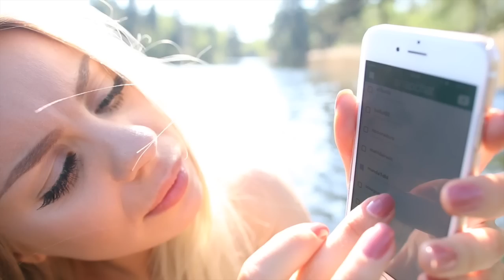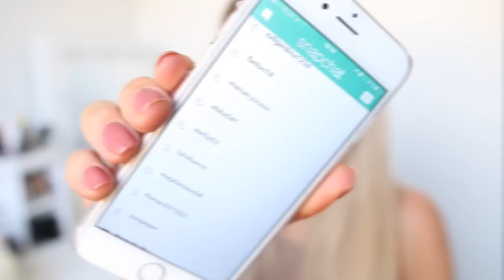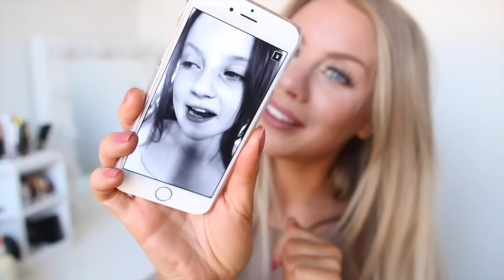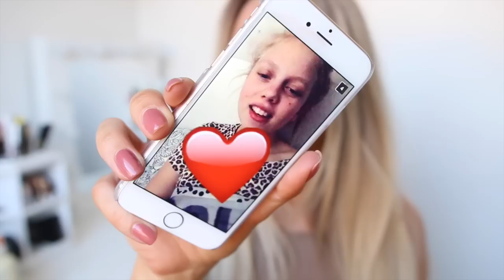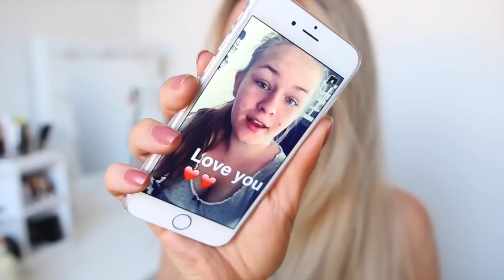Snapchat FRÅGESTUND | Sockerberoende? Pojkvän?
För er som undrar heter jag YoutubeTherese på snapchat haha. MEN jag kommer inte vara aktiv och publicera grejer på My Story, utan använder bara snapchat till att stalka andra och när jag vill filma sådana här frågestund-videos, för det här var såååå roligt alltså! MYCKET roligare än att bara läsa upp frågor från kommentarsfältet!
Tack tack tack för alla frågor hörni, och om du skickade mig en snap som du ser att jag öppnat så var det för att jag öppnade typ alla videos jag fick direkt, för jag fattade inte att det inte gick att gå tillbaka och kolla på dem igen! Jag trodde de låg kvar där i 24 timmar :/ Jaja, jag hade en del tekniska problem i dag i min första snapchat frågestund, men jag hoppas ni gillade videon ändå. Vi ses imorgon igen! XO

♡ Hooked On You ♡
är min egen webbshop som jag är sååå stolt över! Vi säljer bland annat mobilskal, posters, smycken och necessärer.

♡ Vanliga frågor: ♡
• Hur kontaktar man dig? - I kommentarsfältet här på Youtube, Instagram eller Twitter

Jag filmar med en Canon EOS 700D eller en Canon Legria Mini X och redigerar i programmet Final Cut Pro X.